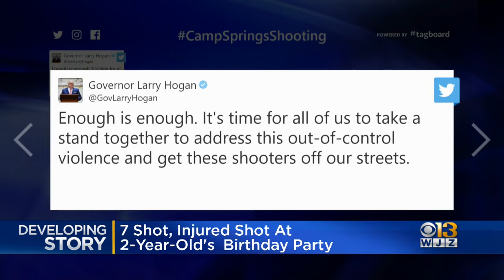7 Adults Shot At Child's Birthday Party In Maryland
A Maryland police chief says seven adults were injured when shots were fired at a child's birthday party a few miles southeast of the nation's capital.